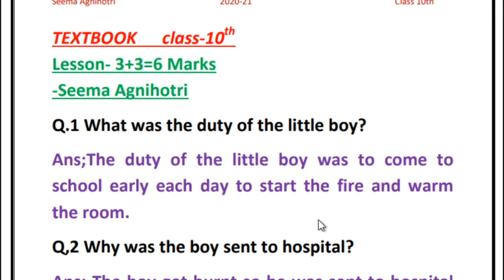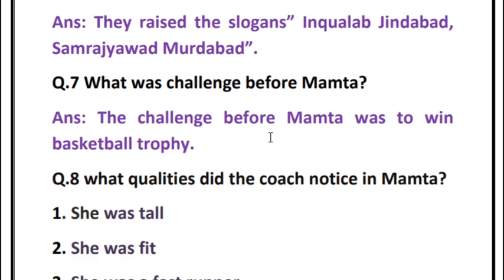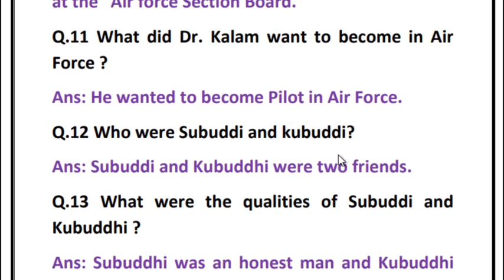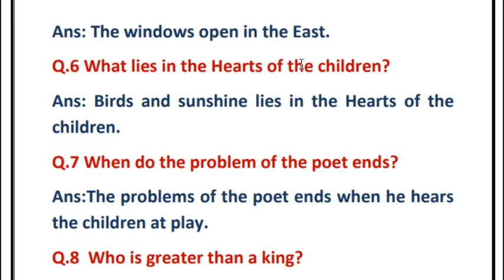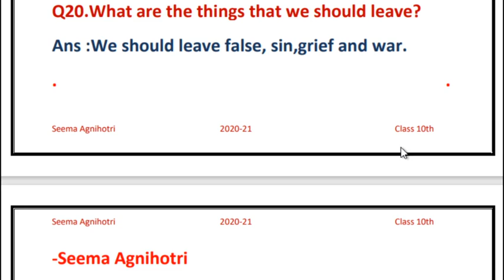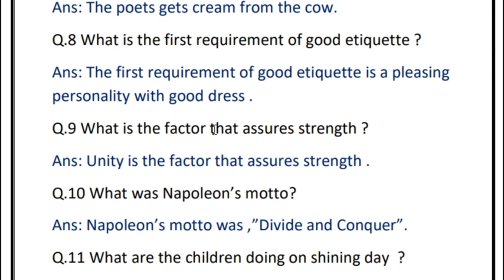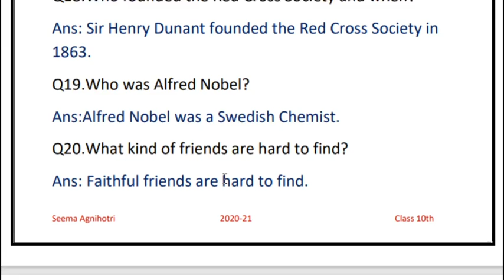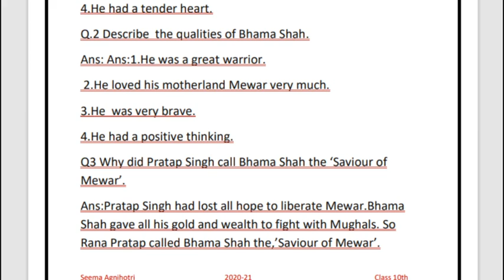32 अंक के महत्वपूर्ण Q/Ans सत्र 2020-21 में Class 10th,English (General),Full explained (हिंदी में)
जो विद्यार्थी10थ की  Text Book, Work Book नहीं पढ़ पाए हैं।वो सिर्फ प्रश्नों के उत्तर को समझ कर 32 अंक की तैयारी कर सकते हैं।Mp बोर्ड ,हिंदी  मीडियम के विद्यार्थियों के लिए विशेष उपयोगी।